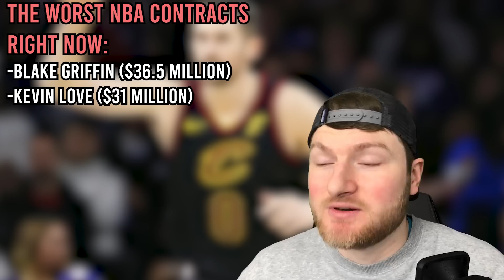The 6 WORST Contracts In The NBA Right Now